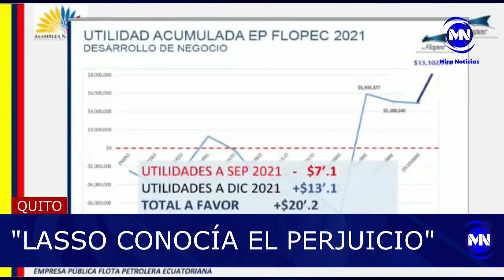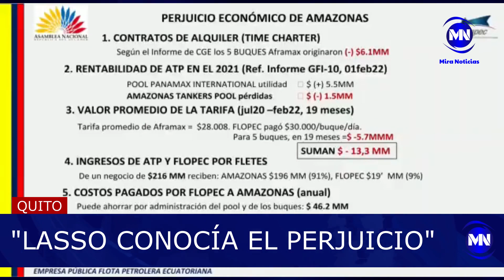“El presidente Lasso conocía sobre el perjuicio, pero no hizo nada para eliminarlo”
Johnny Estupiñán, exgerente de FLOPEC, mediante un vídeo denuncia que informó debidamente al presidente Guillermo Lasso, sobre el entramado de corrupción, pero aun así el mandatario permitió que un contrato lesivo con el Estado se prorrogue hasta el año 2024. Lasso organizó y consintió que un tercero Amazonas Tanker se beneficie de los recursos de los ecuatorianos explicó Estupiñán.